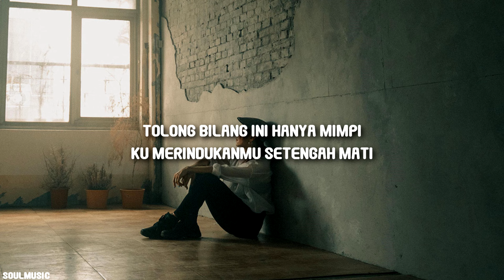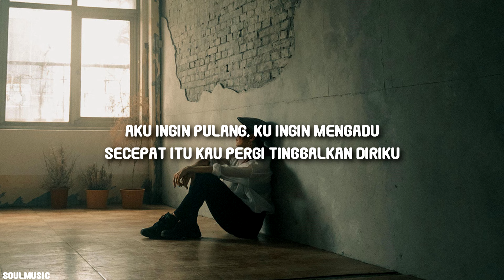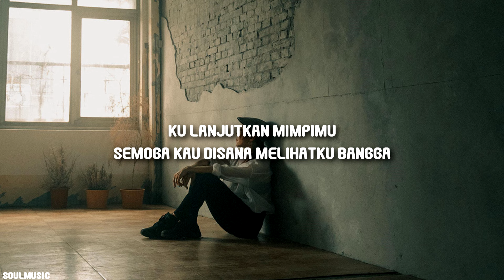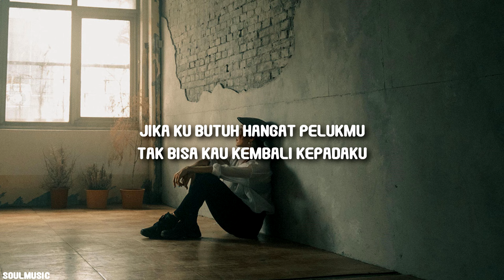Ghea Indrawari - Setengah Mati (From Bila Esok Ibu Tiada) (Lyrics)